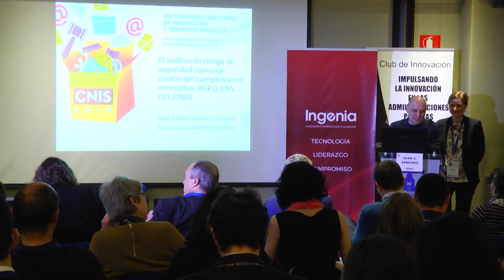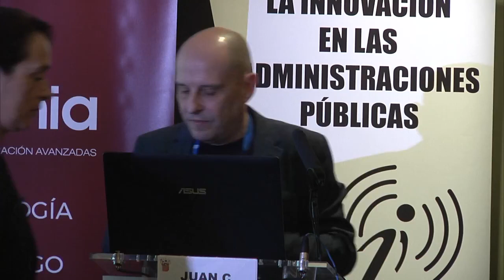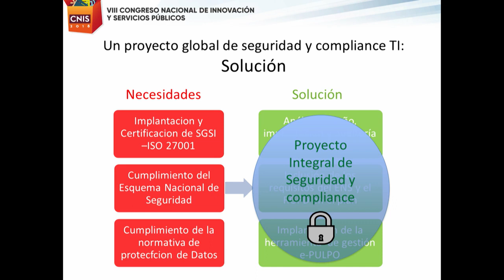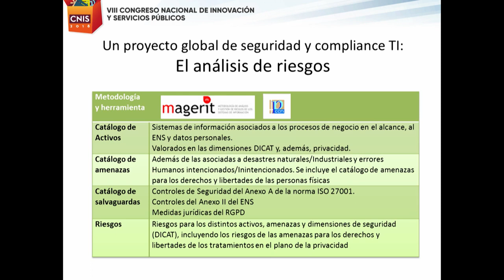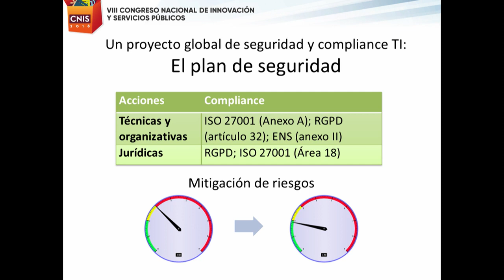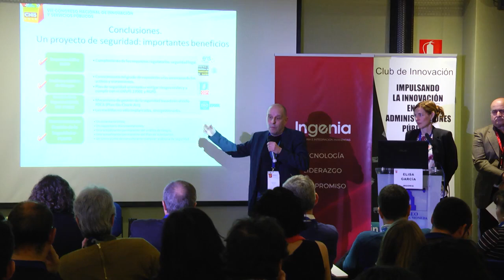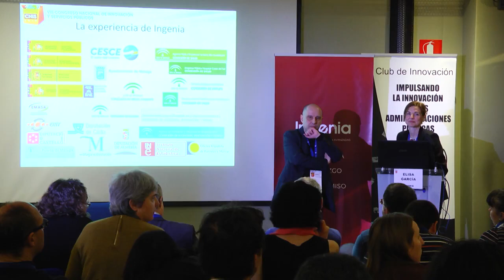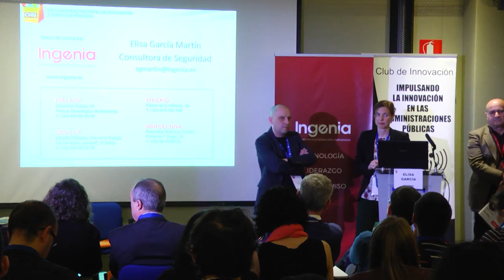CNIS 2018 El analisis de riesgo de seguridad como eje comun del cumplimiento normativo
Elisa García y Juan Carlos Sánchez hablan sobre el análisis de riesgo de seguridad como eje común del cumplimiento normativo: RGPD, ENS, ISO 27001